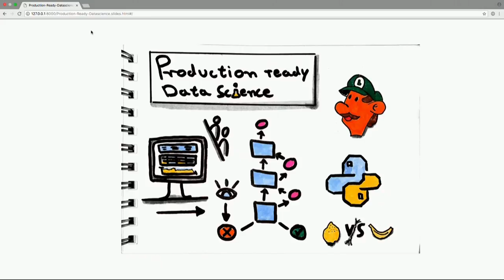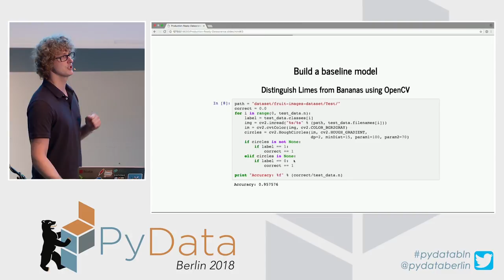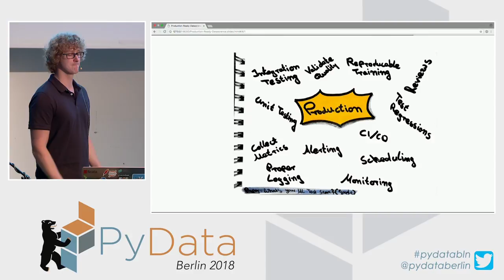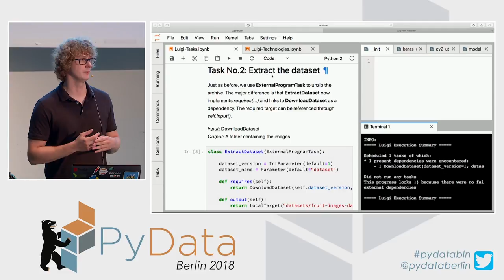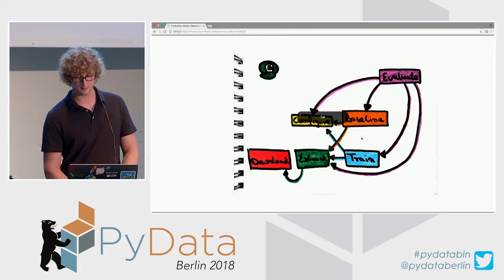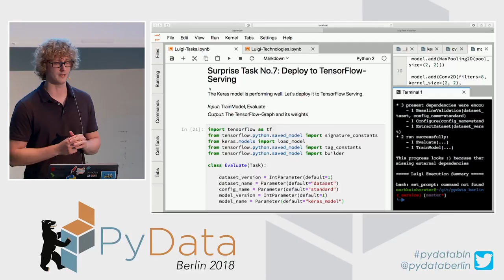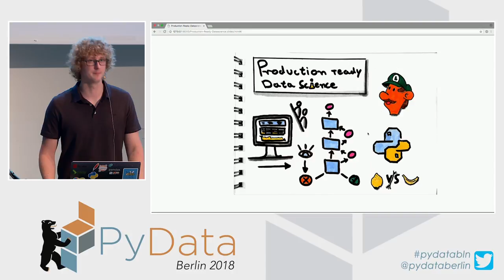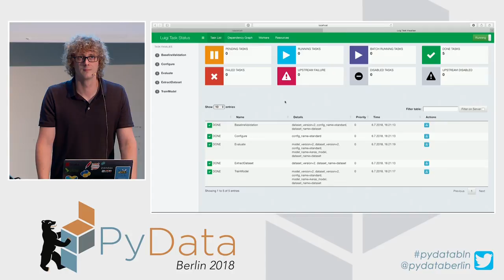Production ready Data-Science with Python and Luigi - Mark Keinhörster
PyData Berlin 2018

The rapidly growing size of data has broadened the role of data scientists. Instead of creating models for one-off analysis, it's becoming common to use prototypes in real-world applications. Spotify Luigi helps to enable such scenarios, without having to learn a whole bunch of new technologies. We will explore Luigi's concepts and learn how to code solutions for common problems in data pipelines.

00:10 Help us add time stamps or captions to this video! See the description for details.